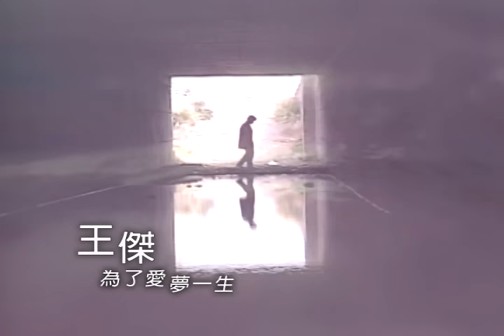王傑 Dave Wang – 為了愛 夢一生 Dream A Whole Life For Love (官方完整版MV)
收錄於1991年1月1日發行｜為了愛 夢一生
「經常，在夢裡看見那一張似曾相識的臉，等到醒來，往往發現枕畔已經濕透...」

十九歲那年，他把一段刻骨銘心的感情寫成「安妮」這首歌。並且，狠狠地發誓——絕對不要再愛。

許多年過去，那個當初立下的誓言，卻始終沒有兌現過。愛過幾次，也受過幾次傷，重要的是，他心裡那份對愛的憧憬與癡狂，從來不曾死去。

今天的他，脫離了昔日的困頓的陰影，一次又一次地超越，永遠站在自己的前方。表面上風風光光，事實上更多的卻是不為人知的血、淚、汗。

你能想像飛行30個鐘頭，到一個地圖上找不到名字的地方，一下飛機就立刻開始工作的情況。或是為了劇情需要一個月內拚命增胖10公斤，再一口氣瘦回原狀的滋味。

還有在沒有安全措施下，從100呎高的摩天樓上一躍而下的勇氣。

以及冒著酷寒的天氣，在北海道深陷大腿的積雪中，一遍一遍跋涉前進的毅力。

他不過是用辛苦努力換得一點成就與肯定，日子過得很充實，卻也很空虛。

尤其是一個人的夜晚，掌聲、喝彩、名利、財富都退隱到黑暗背後，全世界只剩下一顆跳動的心，那種渴盼擁有一份單純不帶任何條件愛的迫切，便一次比一次根深蒂固。

「問世間情為何物， 直教人生死相許？」
當生命都可以拋棄，財富、名望和未來又算得了什麼？愛，就去愛吧！
王傑和你一樣，一直這麼想，一直在等待。
經典與復刻，一起來聽歌！